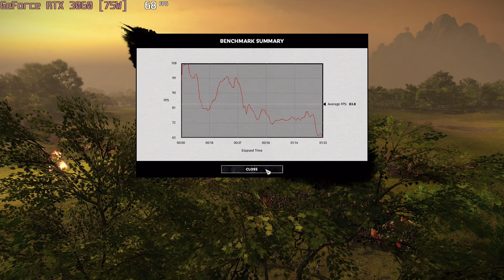🎮 NVIDIA GeForce RTX 3060 [Laptop, 75W] - Total War: THREE KINGDOMS gameplay benchmarks (1080p)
💻 Test Configuration:
• 24 GB RAM
• External Monitor

✅ LaptopMedia.com